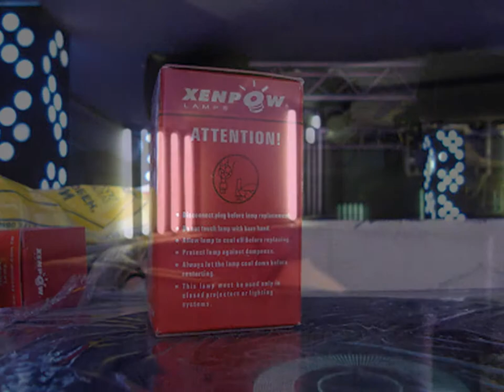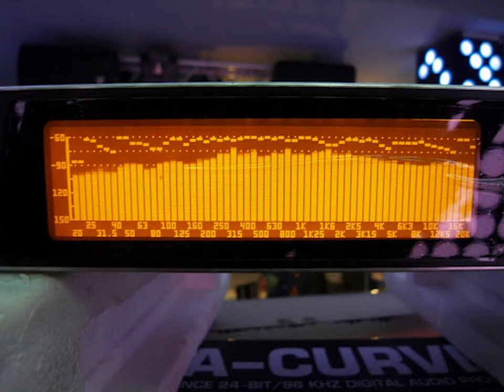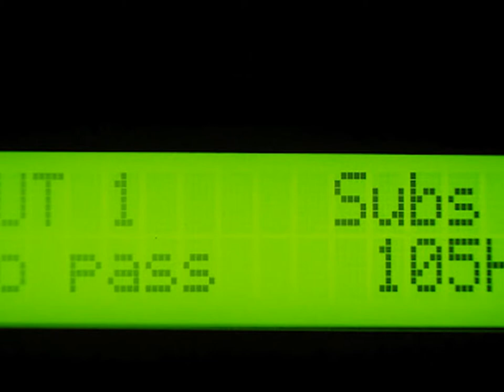Bonkers Disco under reconstruction 2012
Bonkers Disco Goldstrand / Golden Sands 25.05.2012